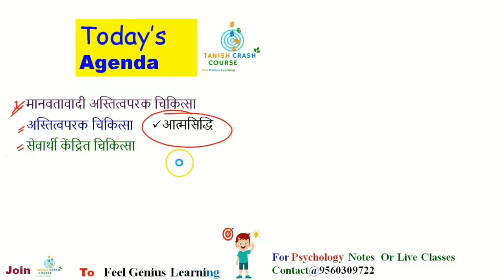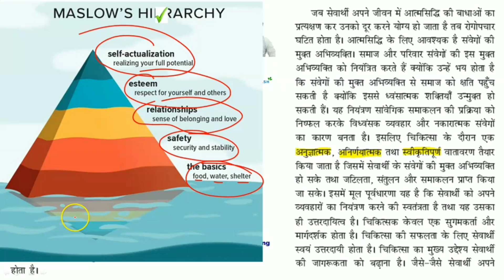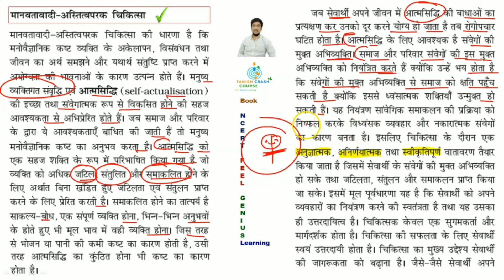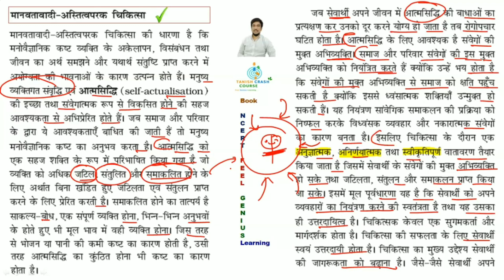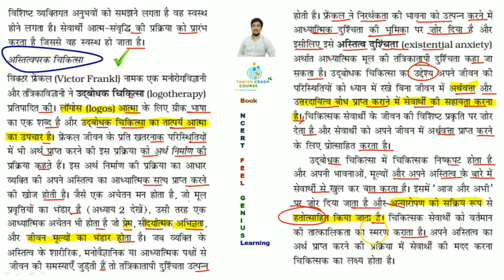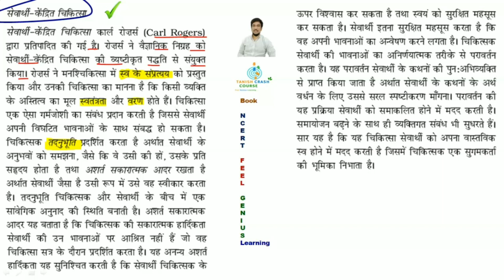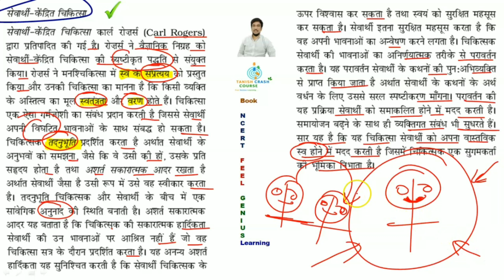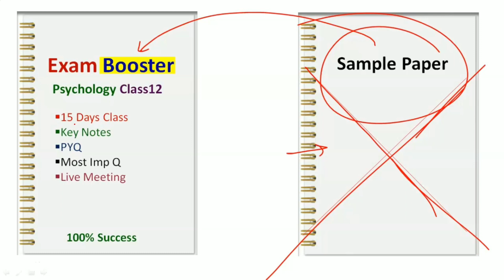Class 12 Manovigyan Notes Chapter 5 in Hindi, चिकित्सक उपागम, NCERT, UPTET, BIHAR TET, REET Exams